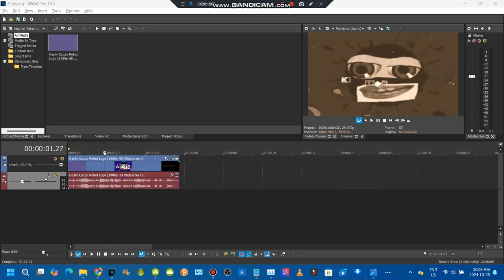How to make Sepia from YTVE in vegas pro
for @YTVEVER-r7y